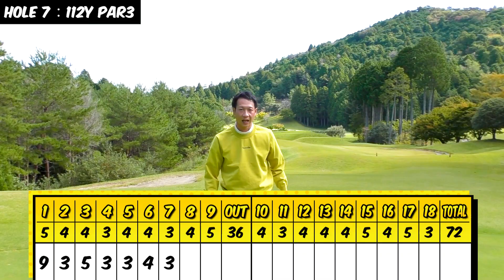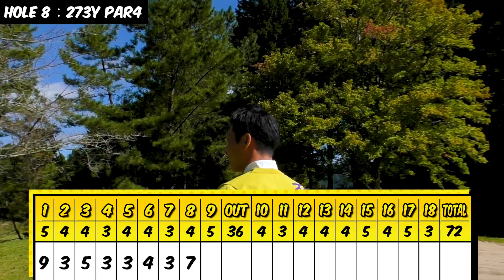【ベスト81】レディースティーからラウンドして目指せ７０台（赤ティー企画②）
レディースティーってむ...

✅【撮影協力】
秋葉ゴルフ倶楽部

✅コンセプト
７０台までの道のりを「楽しむ」「伝える」
楽しい！気づきや学びになった！
と思ってもらえるような動画作りを目指します。

✅SNS
ゴルフやプライベートを投稿
golfjob.90

スポンサー様、お仕事、コラボのご依頼など大歓迎です！

✅コースマップ画像については、ゴルフネットワークプラス・ゼンリンデータコム様
から許諾を得て掲載しています。
「ゴルフネットワーク プラス」
スマホからは「ゴルフネットワークプラス」とアプリで検索してください。